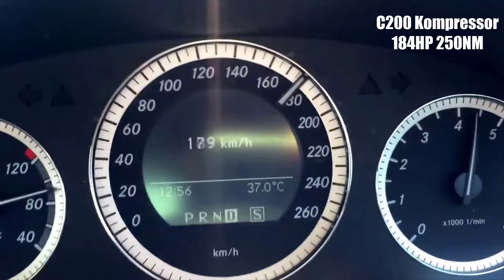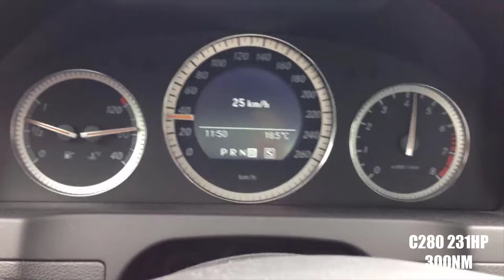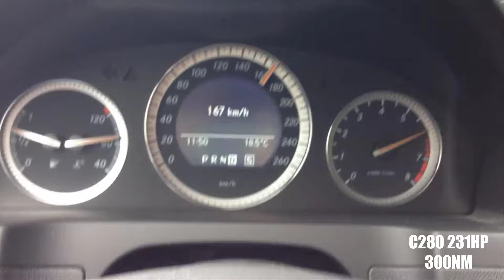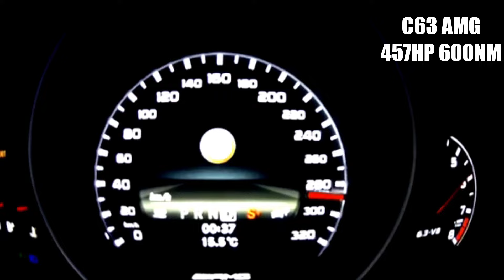Mercedes W204 Petrol Acceleration - C180 vs C200 vs C250 vs C280 vs C300 vs C350 vs C63 AMG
The Mercedes-Benz C-Class (W204) is the third generation of the Mercedes-Benz C-Class. It was manufactured and marketed by Mercedes-Benz in sedan/saloon (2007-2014), station wagon/estate (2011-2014) and coupé (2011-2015) bodystyles, with styling by Karlheinz Bauer and Peter Pfeiffer.